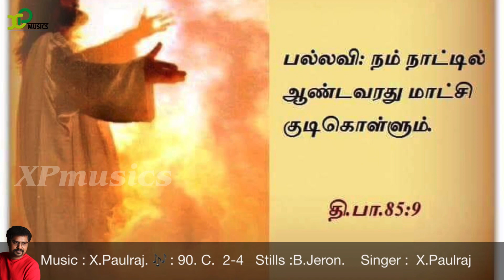Responsorial_Psalm_Catholic_MassToday psalm85 22ndAug2020 X_Paulraj XPmusics catholic_mass_parts